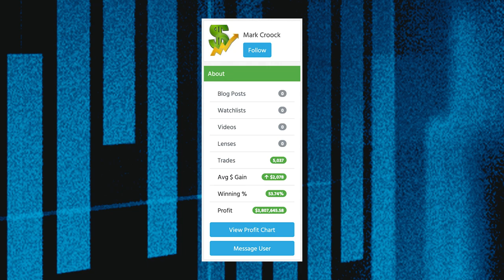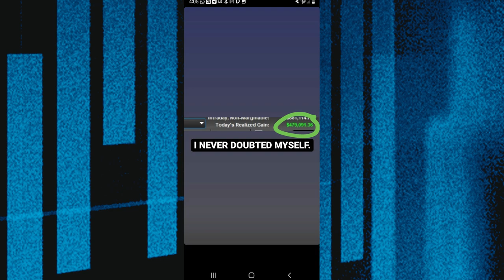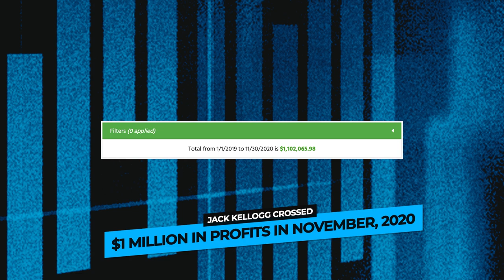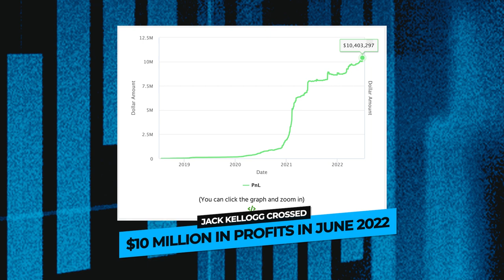Jack Kellogg's Reaction To Making $10 Million In Trading Profits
I’m sitting down again with my student Jack Kellogg — who just passed $10 million in trading profits — to get his take on what it takes to find success. Tune in to discover his trading tips…

🔴 FULL DESCRIPTION:

Learn more about Jack’s journey, including his biggest one-day trading profit and why he posted an Instagram story shortly afterward. Plus…

Discover how good traders can use haters to their advantage…

Understand it’s actually healthy to be a doubter!

Hear what Jack has to say about surpassing my own trading profits…

And if he ever doubted me in the beginning.

Plus, learn what you’re doing wrong if you lose all of your money in the market.

Do you embrace your haters? Let me know in a comment!